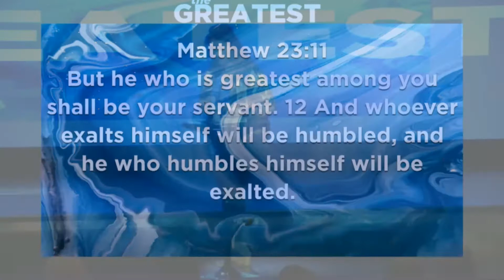Pastor Marla Rowe The Greatest 07 15 18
Pastor Marla Rowe's message, The Greatest, on July 15, 2018.